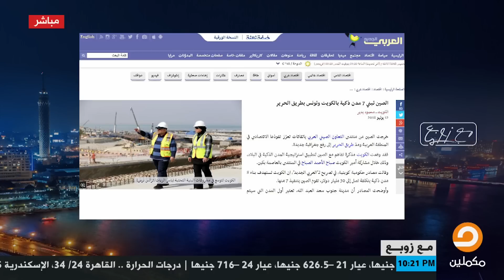د. علي الهيل : الصين ستصبح حليفا استراتيجيا وشريكا قويا لدول الخليج